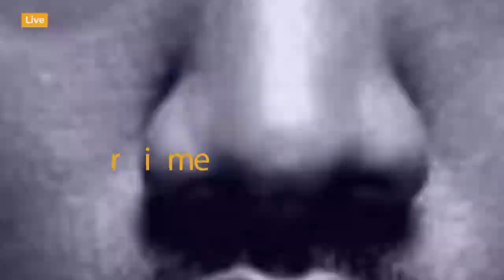MNYONGEE; Barbara Alivyompa Pole Masau Bwire Baada ya Ruvu Shooting Kuchapwa 3-0